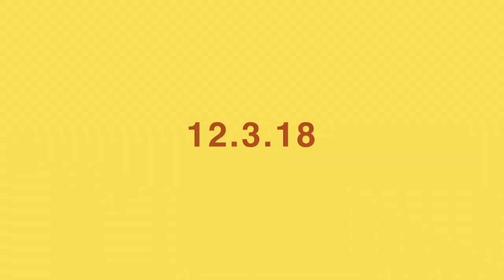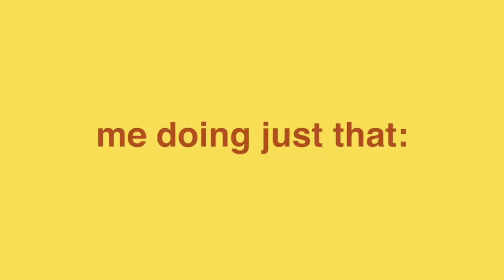EL SALVADOR FAMILY TRIP | Mallory Grande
El Salvador!! In December 2018, my family and I (12 people) traveled from California to El Salvador. We had such an amazing time, I tried and capture some amazing moments I spent with my family but most of the time I was enjoying the precious moments off camera. Nonetheless, I enjoyed putting this video together even though it took me about 2 months lol I will definitely be working harder and pushing myself to get more quality content out. Btw, I am loving the learning process!

Xoxo, Mal

▽Music▽
▷By My Side - Craves

▽Filming Equipment▽
▷Cameras: iPhone 7S | Canon PowerShot G7X Mark II | GoPro Hero 3+
▷Neewer Camera Photo Video Lighting Kit:

Hello and welcome to my vlog/travel channel. I'm a 20 something-year-old who has a vision and goal to spread happiness, love, and adventure through this platform. I don't know exactly where I'm going but I'm enjoying the process of figuring it out as I go. Let's take on life together. ⍢

MG